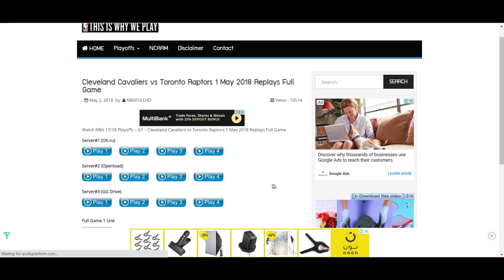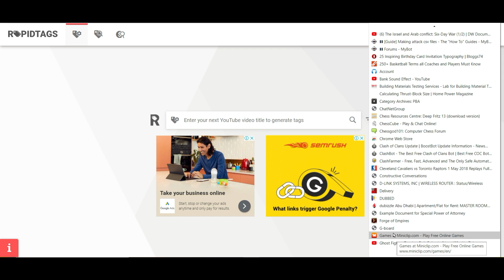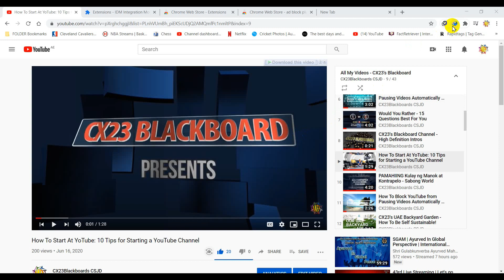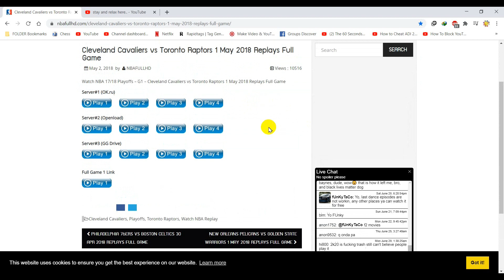HOW TO REMOVE ANNOYING ADS IN YOUR WEB BROWSER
The features we can gain from this tutorials are:
1. Block your pop ups, ads, and annoying banners (even remove video ads!) on YouTube, Facebook, Twitch, and all your favorite sites.
2. Block third-party trackers and protect your privacy.
3. Browse safely, by blocking malicious ads with malwares, scams, and crypto currency miners.
4. Improve page load times and enjoy a faster Internet.
5. Customize your experience with filters, whitelists, dark mode, and other colorful themes.